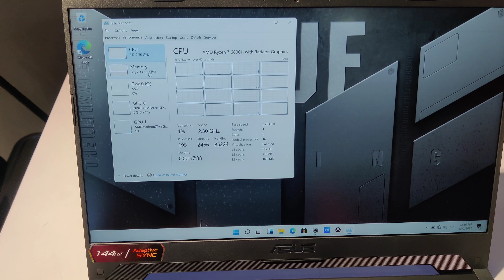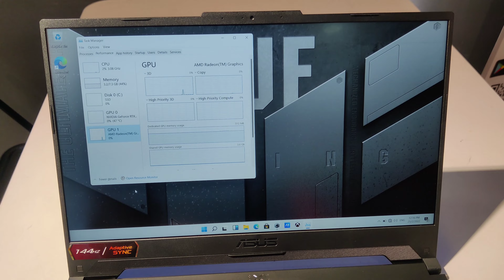ASUS TUF A15 (2022) FA507R RYZEN 7 6800H RTX 3050 Review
Asus TUF A15 Gaming
Ryzen 7 6800H 8core
Radeon RDNA2 680M iGPU
Nvidia RTX 3050 4GB GDDR6 128bit
8GB DDR5 RAM 4800mhz
512GB SSD pcie 4gen NVMe
15.6 Full HD IPS 144hz
Dolby Atmos speaker
WiFi 6 / type C support changing/display
2year Asus global warranty + 1year ADP insurance
RM 4999.00

TUF bag pack

WhatsApp to 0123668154 Malaysia only
Aizal sales executive
Asus Concept store level3 plaza Lowyat